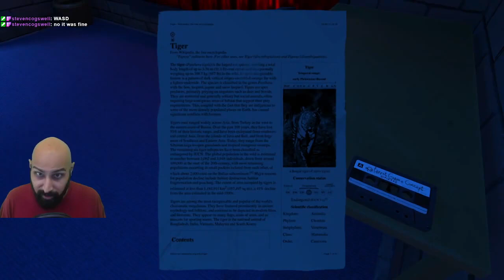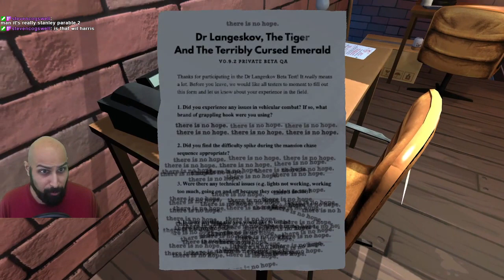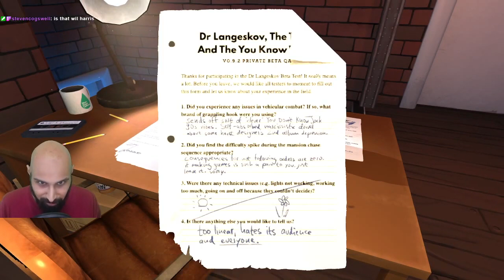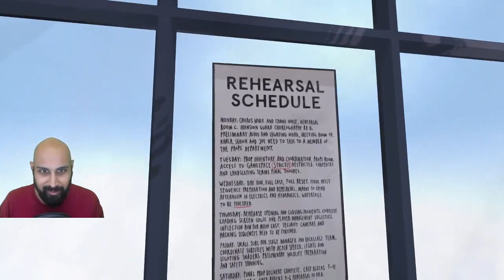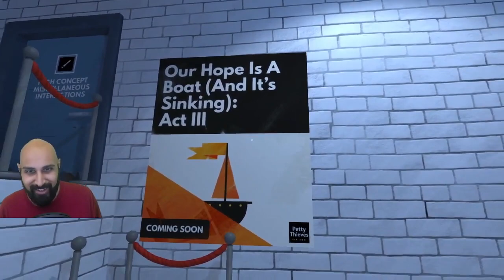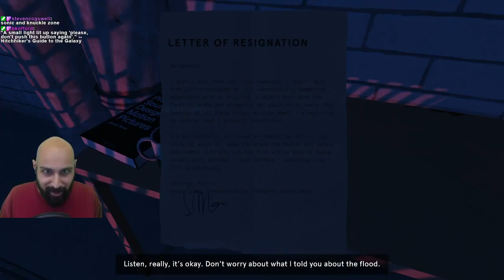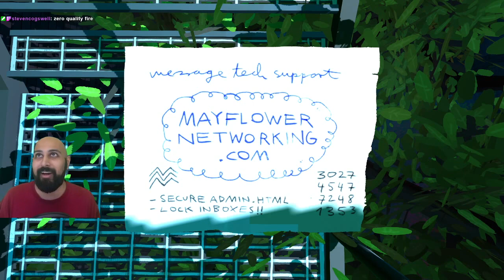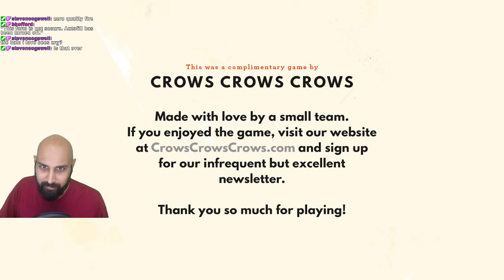Dr. Langeskov, The Tiger, and The Terribly Cursed Emerald: A Whirlwind Heist Stream Archive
A gem of a free game on Steam.